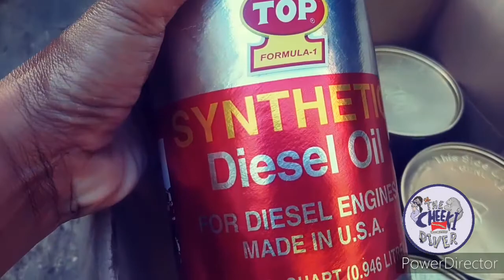DIY Change oil, change oil filter - Toyota Hilux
Living in the island with a utility vehicle means you learn how to become self-sufficient. One of the things I learned to do myself is to do oil and filter change for my Toyota Hilux. Yay! 😁